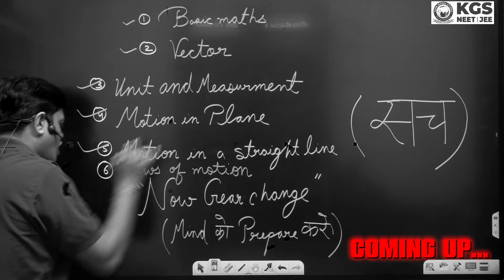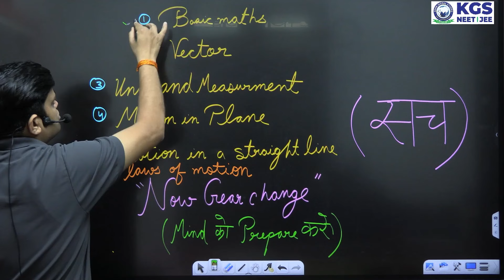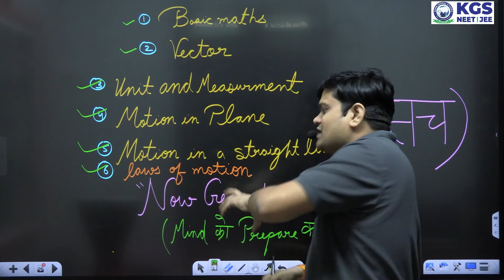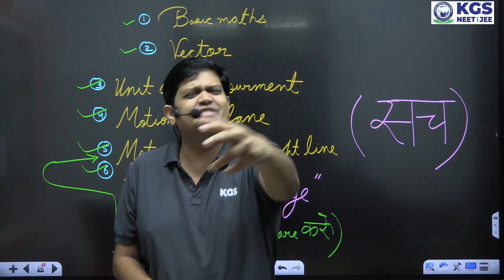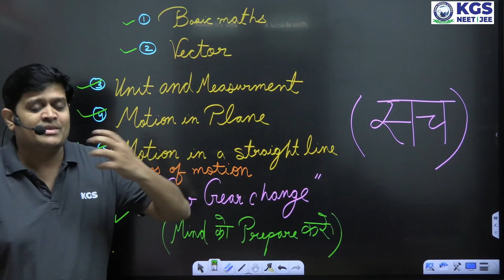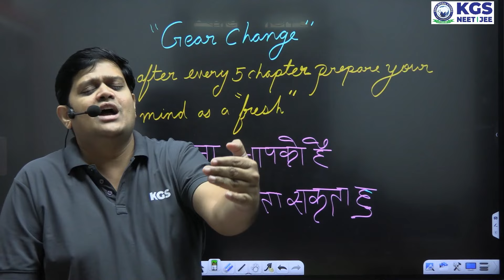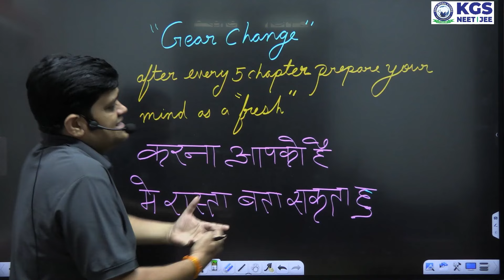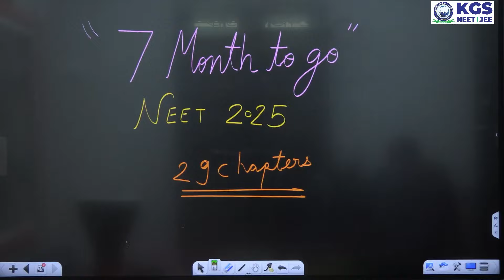Face Problem in Study for NEET Students | Time to Gear Change NEET 2025 Aspirants | DSP Sir | KGS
Face Problem in Study for NEET Students | Time to Gear Change NEET 2025 Aspirants | DSP Sir | KGS NEET | NEET Motivation | Study Motivational

Khan Global Studies announced Yearlong Batches (Online/ Offline-Patna) By Expert Educators | Explore Courses

Tune in for valuable insights and guidance on your NEET preparation journey.

📚 Recent Batches:
👉🏻NEET 2025 RECENT ENG. M. BATCH
👉🏻NEET 2025 RECENT HIN. M. BATCH